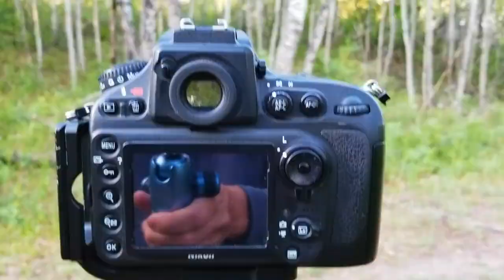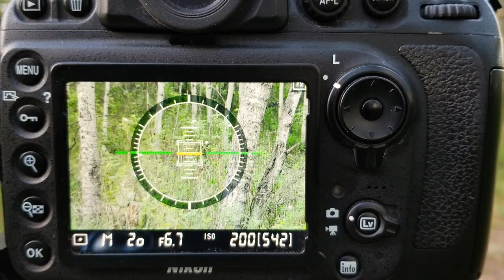Landscape Photography: Spring in Saskatchewan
Landscape Photography is a journey. Lately I have been drawn to more subtle light. I enjoy watching the light shift and change throughout the smaller details of the scene around me. In this week’s episode we explore a Saskatchewan woodland and take advantage of some nice spring flowers interplayed in the trees.

LINKS
- Make sure to sign up for the newsletter on my website for exclusive tips and offers!

GEAR
- Nikon D800e
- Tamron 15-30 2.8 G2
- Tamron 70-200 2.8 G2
- Filmed using a Samsung Galaxy S8 and Nikon D800e